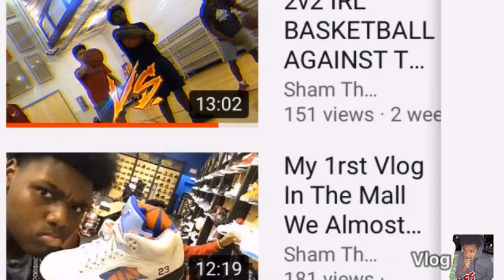MY TRIP TO NEW YORK CITY.....LIT🔥